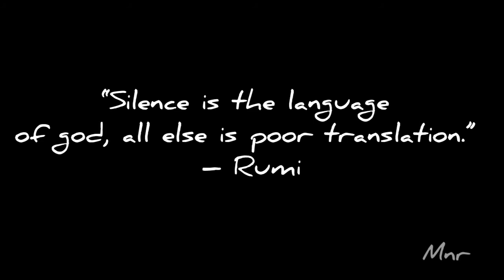Rumi art using palette knife 🎨 || Alif || By Mnr Bhi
Easy acrylic art using palette knife.